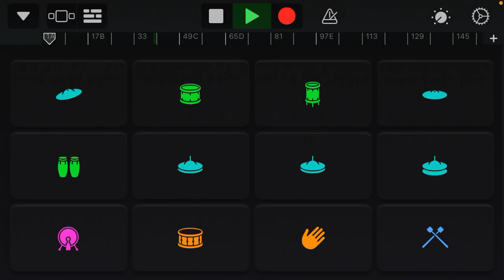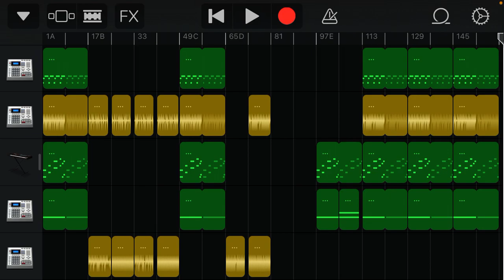Beat I made because yes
Made it with @Apple Garageband